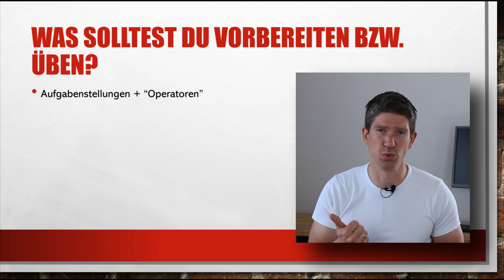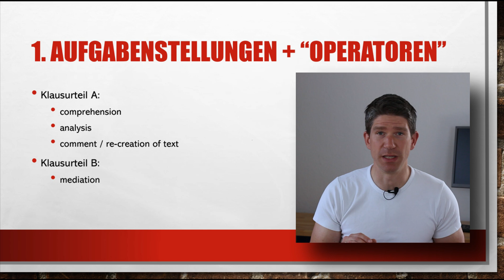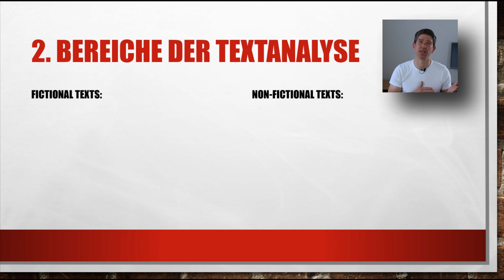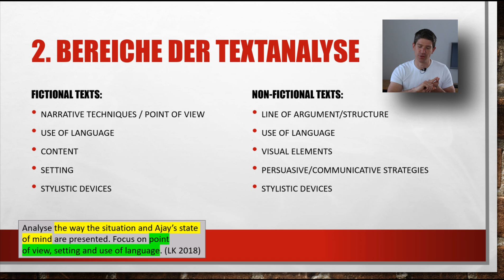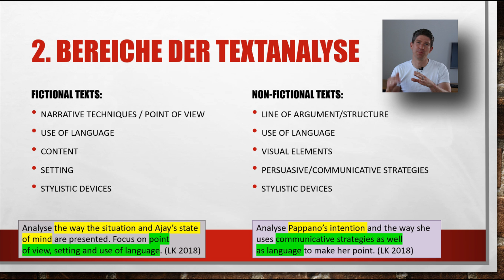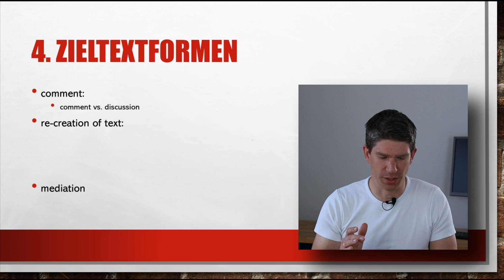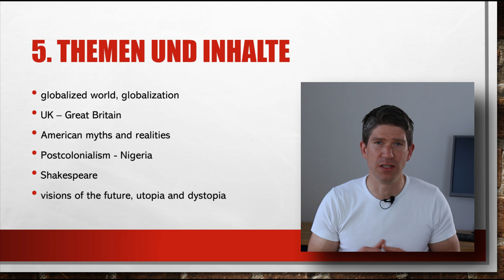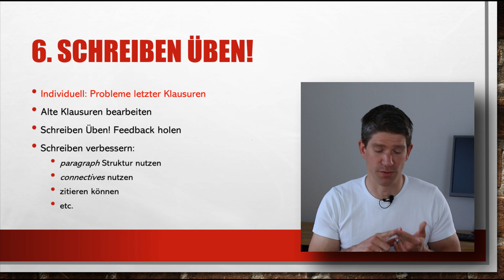Schriftliches Abitur Englisch 2021 - Vorbereitung - eine Übersicht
In diesem Video zeige ich euch wie ihr euch auf das schriftliche Abitur 2021 vorbereiten könnt. Ich habe mir mit meinem Leistungskurs (danke ihr Lieben!) mal die Abituraufgaben der letzten Jahre angeschaut - dabei fiel auf, dass man sehr gut Tipps dazu geben kann, was sich zu lernen lohnt. Sehr viele Dinge (Operatoren, Textauswahl, etc.) sind immer sehr ähnlich sind, man kann also mit ziemlich hoher Wahrscheinlichkeit sagen kann, was für eine Aufgabe gestellt wird.

Das Video zeigt euch die verschiedenen Bereiche, die eure Vorbereitung abdecken sollte, zum Beispiel analytische und inhaltliche Aspekte.

Ich arbeite in Nordrhein-Westfalen, durch das Zentralabitur sind aber viele Abituraufgaben anderer Bundesländer sehr ähnlich oder identisch.

Für Material zum Üben würde ich hier vorbeischauen (das "Institut zur Qualitätsentwicklung im Bildungswesen" erstellt die "Aufgabenpools" aus denen sich die Bundesländer die Aufgaben nehmen in den Zentralabiturfächern Deutsch, Mathe, Englisch und Französisch):